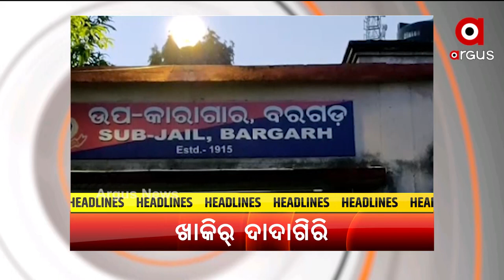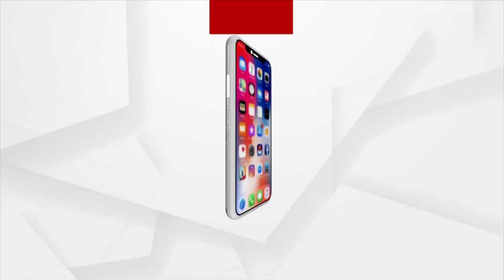HEADLINES 5 PM | 10 July 2021 | Argus News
+ ଦିନ କର୍ ଉତାରୁ ବଡ଼ଦାଣ୍ଡ ନେ ଗଡ଼ବା ମାହାପୁରୁଙ୍କର୍ ରଥ
+ ରାଏଜ୍ ନେ ଫେର୍ 58 ଜୀବନ ନେଲା ଭାଏରସ
+ ବୌଦ୍ଧ-କନ୍ଧମାଳ ସୀମାନେ ସୁରକ୍ଷାକର୍ମୀ ଆର୍ ମାଓ ଭିତରେ ଫାୟାରିଂ
+ ଜେଲରେ ଜୁଲୁମ...କଏଦୀଙ୍କର୍ ଉପରେ ଖାକିର୍ ଦାଦାଗିରି
+ ଫେନ୍ ମନରେଗାନେ ମହାଦୁର୍ନୀତି
+ ଟ୍ୟୁମର ସାଙ୍ଗେ ଲଢେଇ କରୁଛେ ଶ୍ରୀତମ୍
+ ବଢୁଛେ ହୀରାକୁଦ ପାଏନ୍